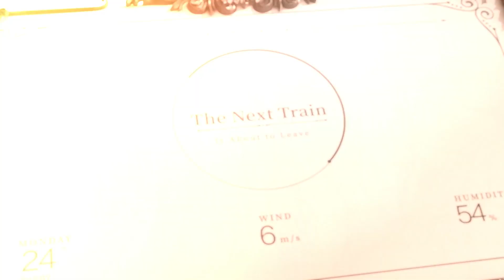✦Romantic Rail Getaway - Witness to Love and Promises✦ Event Trailer | Tears of Themis | CN DUB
On November 12, the "Romantic Rail Getaway - Witness to Love and Promises" event will be available.

Start your romantic journey aboard a vintage train. Appreciate the scenery of a majestic savanna or experience the traditions of the rainforest.

Railroad tracks stretch endlessly beyond the horizon, reaching unknown landscapes.
Wander through a vast savanna with him as you experience the thrills of life and the peace of being at his side.
Explore a lush rainforest with him as you listen to nature's breaths and the heartbeats of one another.
Like a one-way train, life races forward to its next destination as a myriad of sights rush by.
After experiencing the embrace of love, this trip will hold a very special meaning, regardless of what lies ahead.

Now, step aboard your journey with him...